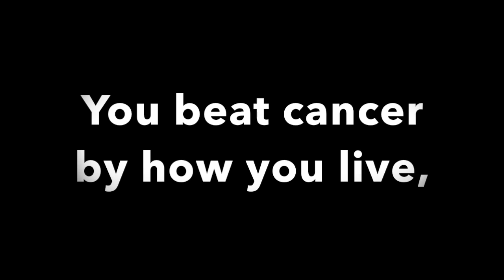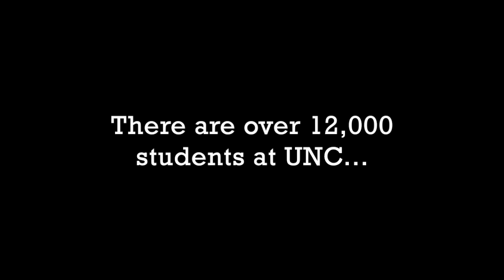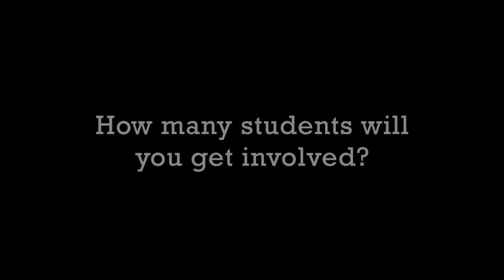Bears Go Bald UNCO